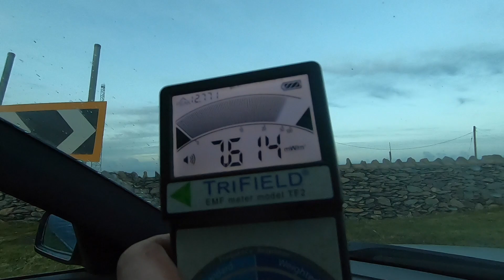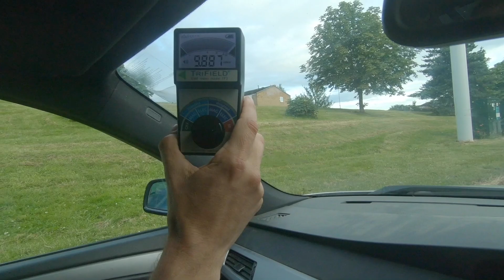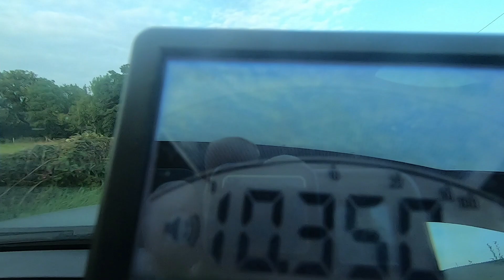Evidence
Readings Taken of the Pollution given off by these illegally installed masts.
Breaking the health and safety act 1974.
Regardless of planning consent, if you, say, burned a pile of tyres in your local town square or, say, outside a hospital, would the council object, you'd no doubt be arrested and charged.
Regardless of  'Planning Consent'  The 1974 Health & Safety Act 'Trumps' all.

You see, there is no real difference between tyres and the pollution given off by these masts.
The only difference really is that you can see the tyre smoke, but you can't see the 'Microwaves' as they create mutations in your cells and your children's cells.
You get odd flu-like symptoms as your cells go into purging mode, excreting exosomes through your cell wall with their toxic cargo to be dispensed into your bloodstream.